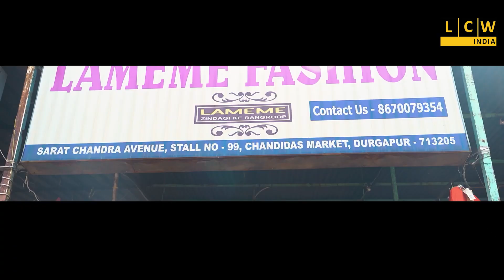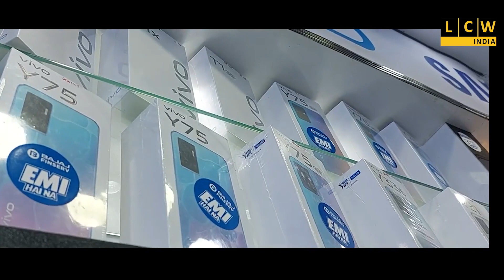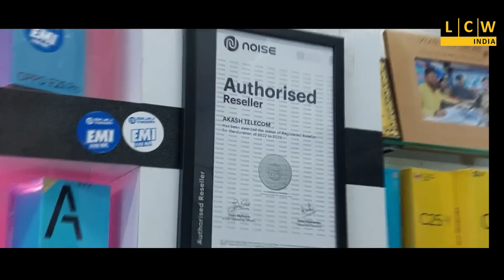সাকতরিয়া বিস্ফোরক এলাকা পরিদর্শনে সিআইডি ও বম্ব স্কোয়াড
বিস্ফোরক আগে থেকেই মজুত ছিল বলে অনুমান